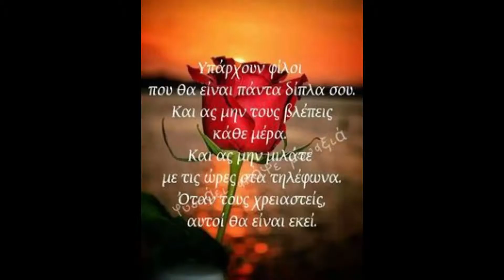ΦΙΛΙΑ- 1ο Γυμνάσιο Καλλίπολης